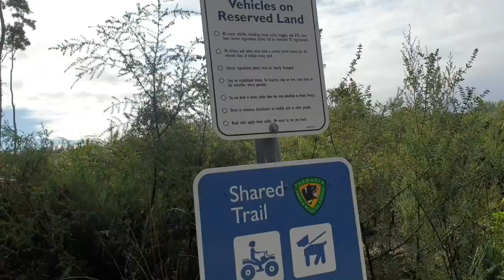Strahan. Henty Dunes. Beach drive